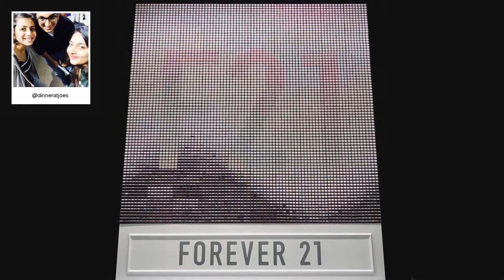F21 Thread Screen